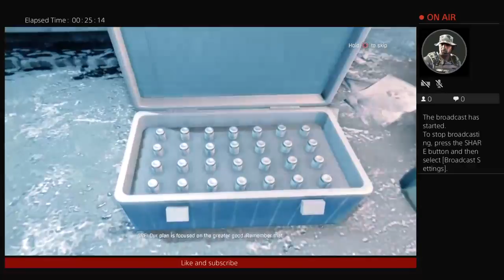Dying Light the following Enhanced Edition